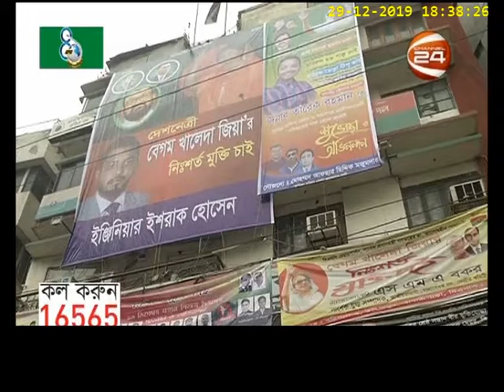News Views 24 | নিউজ ভিউজ 24 | 29 December 2019